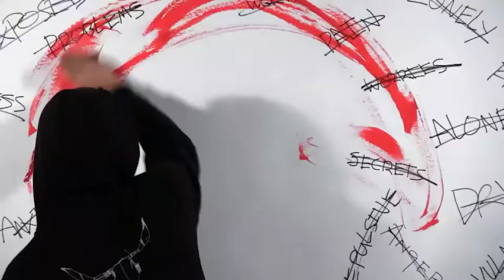Eraser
Written, Edited, and Directed: Max Wagenberg
Cinematography: Henry DaCosta